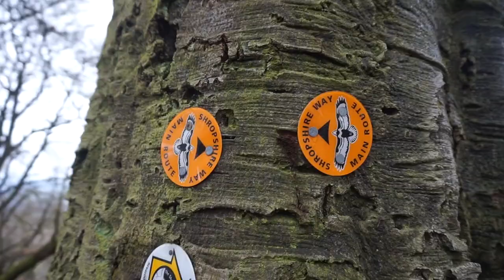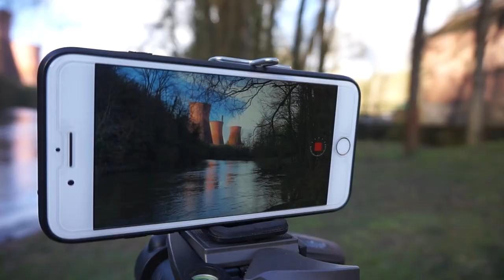Sophies Timelapse Project at The Wrekin, River Severn and a Skittle Rainbow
Sophie school project was to create a time lapse video so armed with a few cameras we headed to The Wrekin in Telford to capture a timelapse video at the top.

Sadly, the weather was pretty bad and by the time we got to the top of the Wrekin it was extremely foggy, so we had to change plans. We did attempt to shoot some cars passing under a bridge, so the day wasnt completely wasted!

The following day we revisited The Wrekin to shoot a landscape time-lapse of the clouds over the hill, then headed to Ironbridge to shoot the River Severn flowing by the Ironbridge Power Station.

Lastly Sophie set up a Skittle rainbow and we filmed the colours drain from the Skittles to form a rainbow.

Overall a good weekend spent creating some fun videos using my iPhone 7 plus.